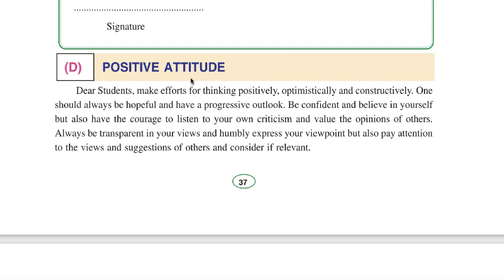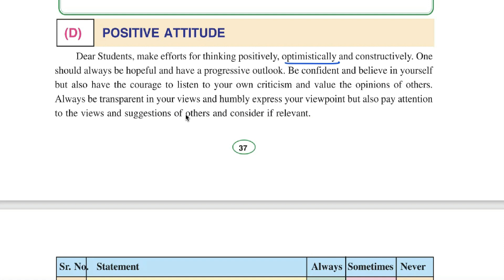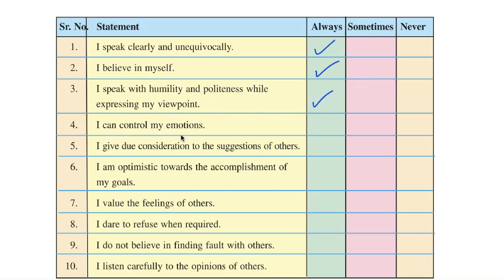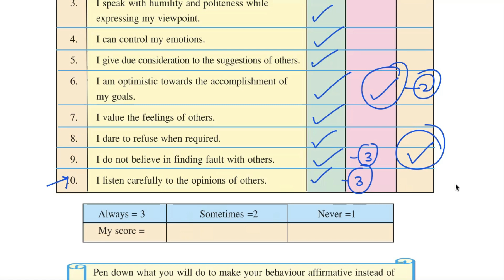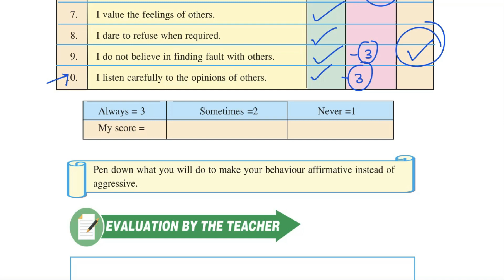Class 9 PSEB Welcome Life(English book)-Chapter 6 Managing Emotions(Part 4) Positive attitude